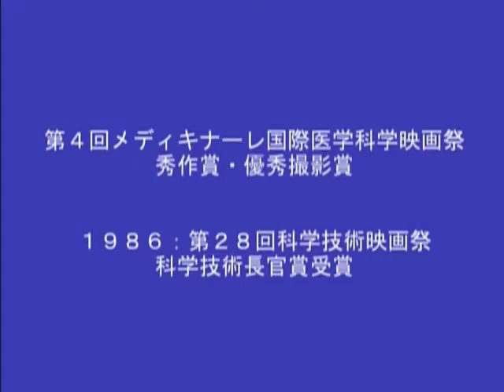THE BONE II Produced by Yone Production Inc.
Produced by Yone Production Inc.

Award4th Medicinale, International Medical Science Film Festival, Excellent Production Award
/ Photographic Excellence Award
1986: 28th Science and Technology Film Festival, Award of the Minister of Science and Technology Agency

Abstract
Over a long process of evolution, animals developed the complex functions of bones. Not only do bones support the body, they also serve to store and release minerals that the body needs, such as calcium and phosphorus. In addition, bones are constantly being broken down and reformed, and this is controlled by vitamin D and other hormones. Vitamin D works on the cells that create bone to promote bone formation. The bones that these cells build support life itself.